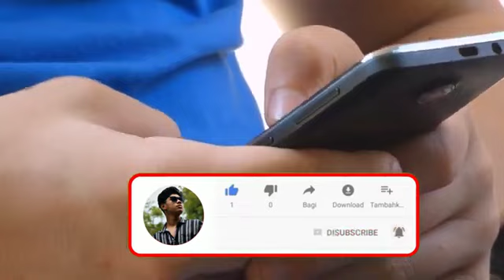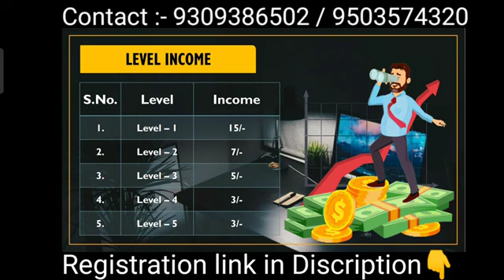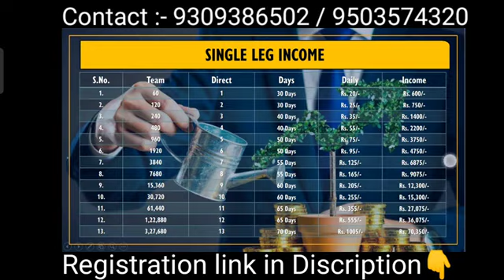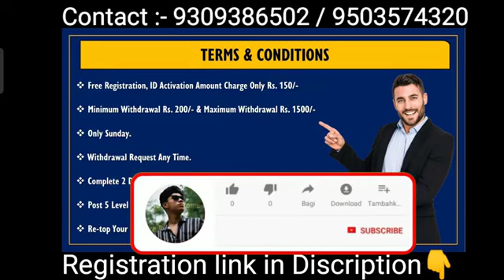today LOUNCH MLM PLAN/ light of Dream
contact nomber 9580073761